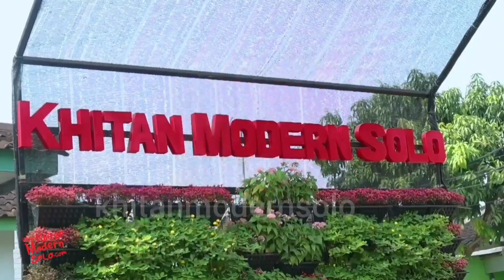JAGOAN KHITANMODERNSOLO PART 319